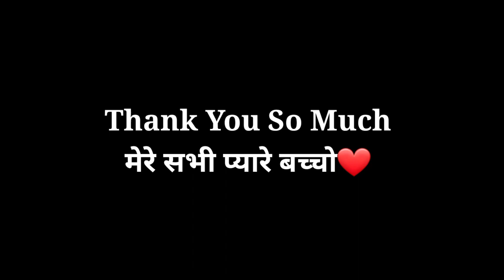बच्चों ने जाते-जाते दिए कुछ ऐसे संदेश कि सब भावुक हो जाए||Heart Touching ❤️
emotional short video,emotional true story,emotional video,emotional video that will make you cry,heartbreaking video,hindi emotional true story,short stories,you will feel crying after watching this,emotional,short film,heart touching video,emotional commercial,commercials that make you cry,commercial with social message

live:-KANPUR(UP)
HOME ;-MASWANPUR,DISTT-KANPUR,UTTAR PRADESH